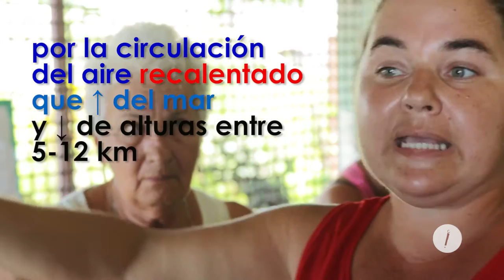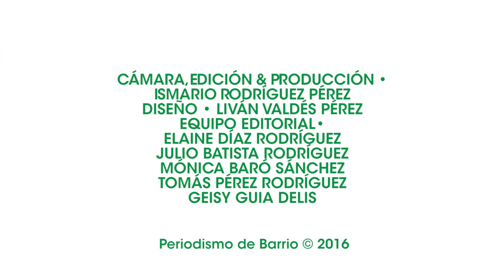Playa Caimito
Periodismo de Barrio comparte con algunos de los testimonios de los daminificados de la tromba marina del pasado 2 de julio.